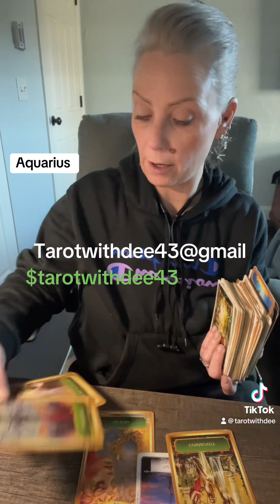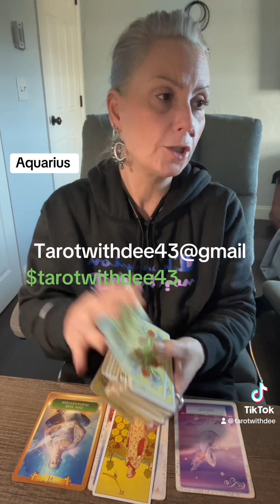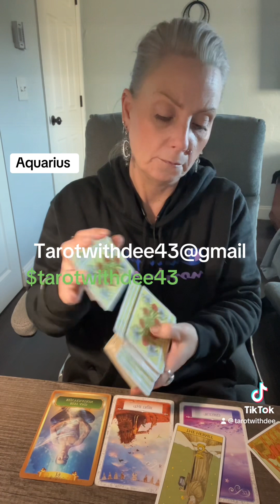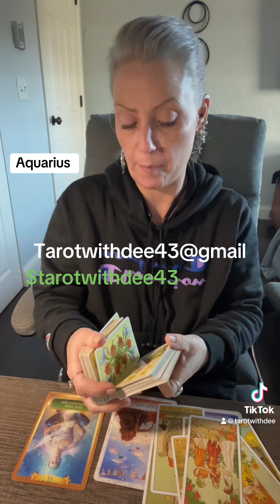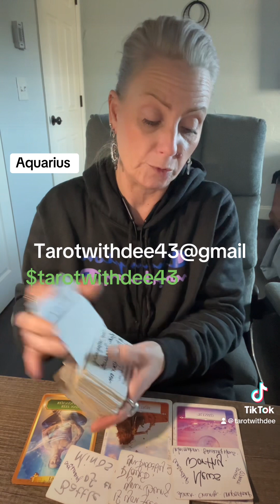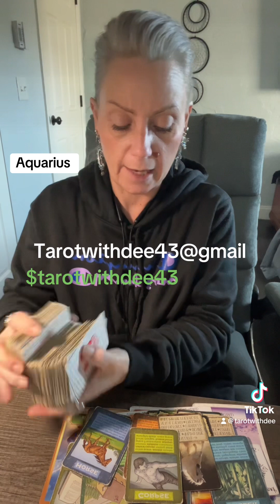Aquarius- chaos follows them always